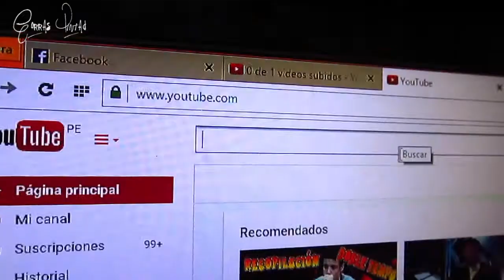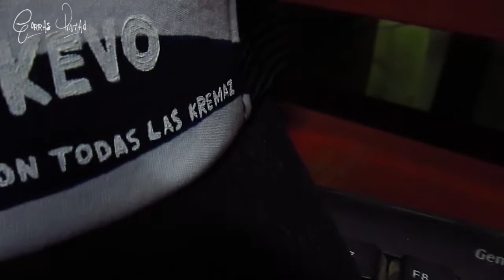Gorras Pintadas - Johann y Kevo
Envia tus diseños aquí :)